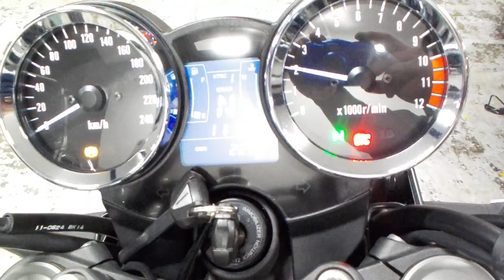Z900RS 2019年 中古車 バイクショップ名:ライダーズポイント FEEL